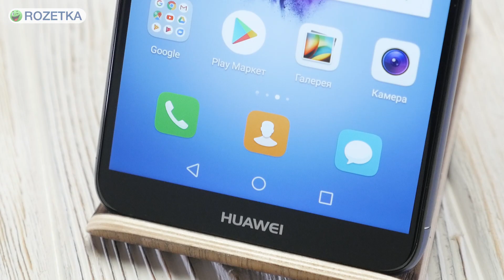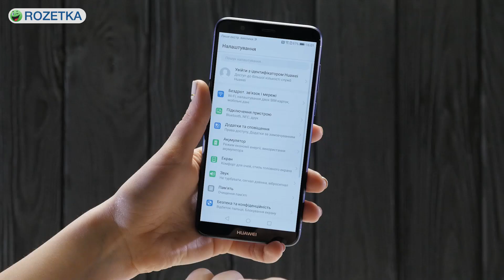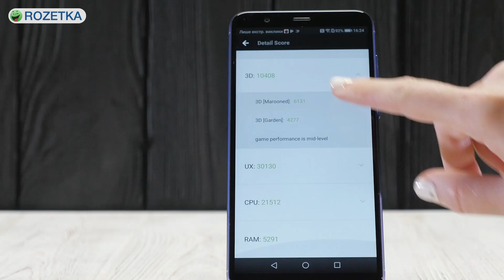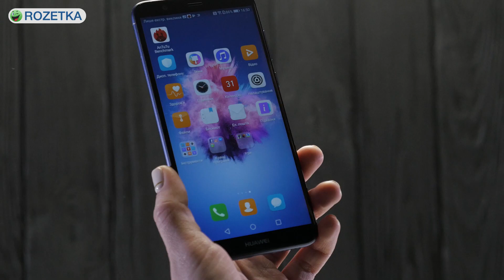Huawei P Smart — смартфон за $300 по методичке для флагманов - обзор от Ники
Широкоэкранная матрица, сдвоенная камера и разрешение FHD+ стоит ждать в этом году только от флагманов, но Huawei удалось удивить – в новом смартфоне P Smart все это есть, а стоит он дешевле $300.